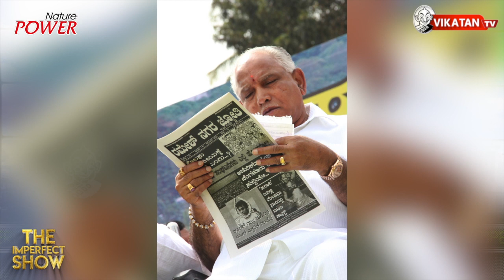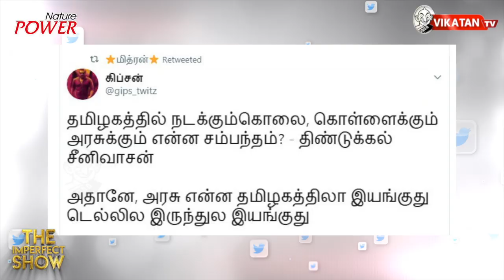கொந்தளித்த வைகோ... அதட்டிய வெங்கய்ய நாயுடு! | தி இம்பர்ஃபெக்ட் ஷோ‌ 26/07/2019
Ctrl +Alt + Clap 9:48 எவன் பார்த்த வேலடா இது 10:30
 இன்றைய கீச்சுகள் 11:32  இன்றைய விருது 12:05

அனைத்து நதிநீருக்கும் ஒரே தீர்ப்பாயம் : சரிப்படுமா புதிய மசோதா?

CREDITS
Host - Saran & Cibi Chakravarthy | Script - Vikatan team | Camera - Muthukumar  | Edit - Lenin |Producer - Karthick. K | Thumbnail art - Karthikeyan Maddy